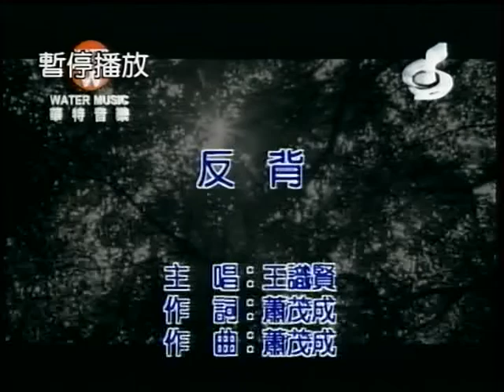陳住林~反背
貝斯特之友陳住林~反背